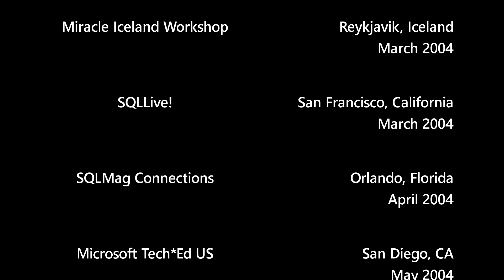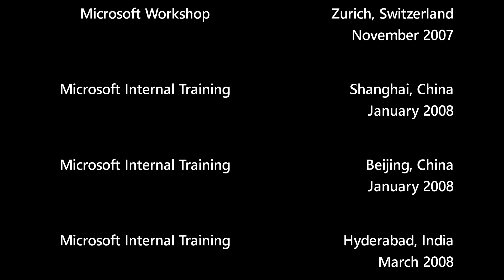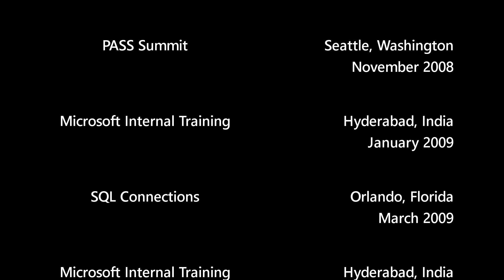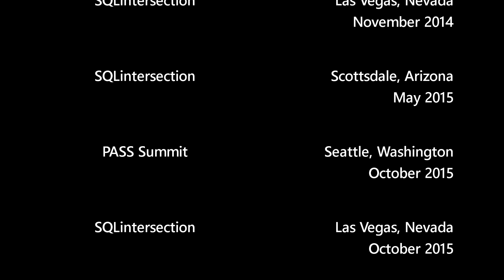Celebrating 25 Years of Conferences and Events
In honor of my 25th anniversary having started SQLskills (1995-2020), I've been looking back over some amazing times. This is just a video scrolling through all of the events where I've met you, worked with you, pondered your tough architectural problems, and *hopefully* solved a few! What an amazing time! Thanks for so many amazing adventures!